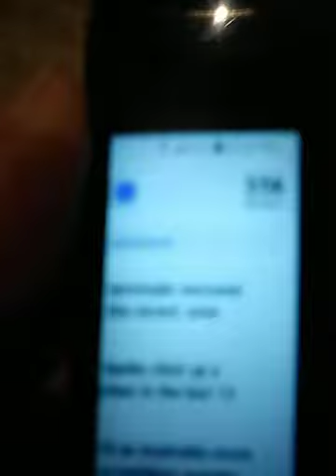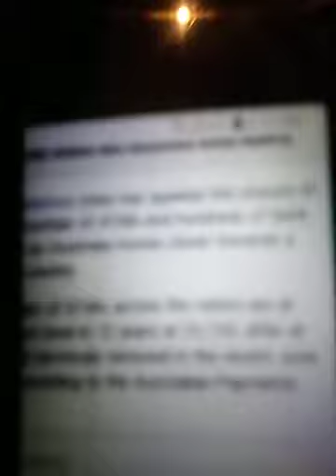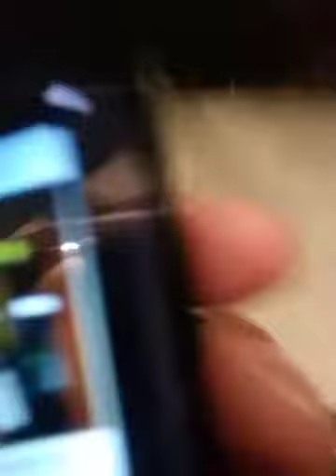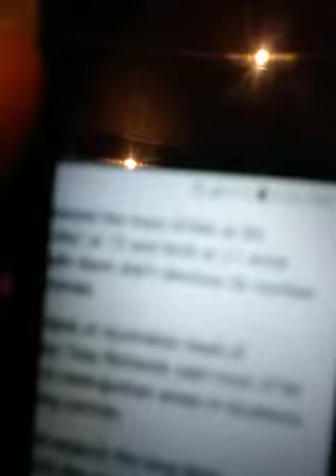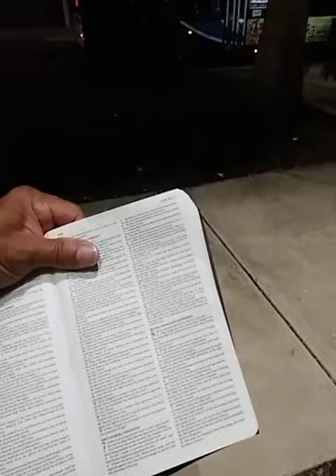Daily Mail.CO UK August 17, 2020 article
Australia big four banks shutdown branches and remove thousands of ATMs machines